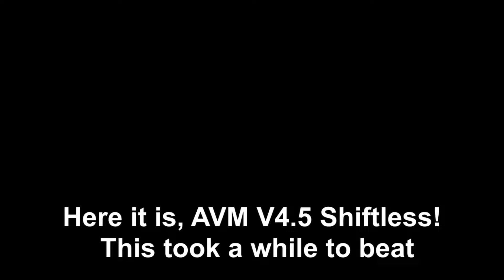AVM Shiftless | Roblox FE2CM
AVM Shiftless! This took almost a day to beat.

- Map Info -

ID: 7c9z+-2
Creator: @mar_r10z
Difficulty: ⭐6.4
OST Creator: @luxFE2
Time taken to beat:

- Personal Ratings -

Design: 8/10
Gameplay: 8/10
Pacing: 9/10
Song: 9/10

Enjoyment: 8/10
Personal difficulty shiftless: ⭐6.6